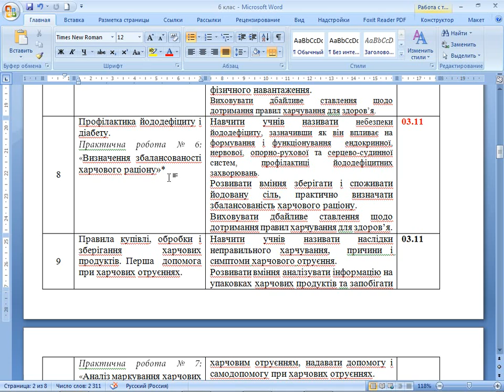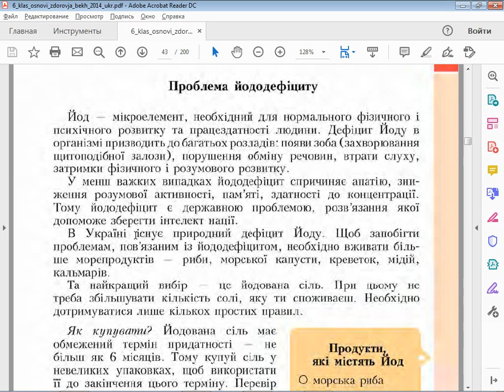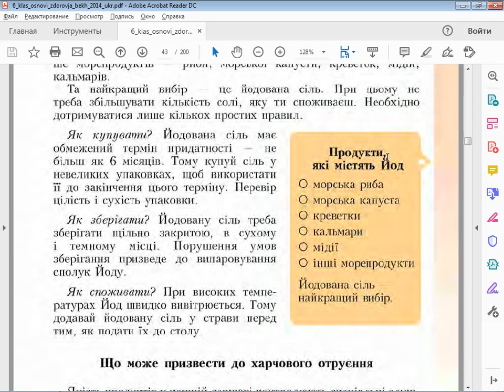Урок №8. Профілактика йододефіциту і діабету (огляд підручника)